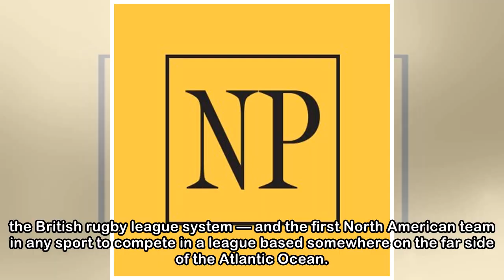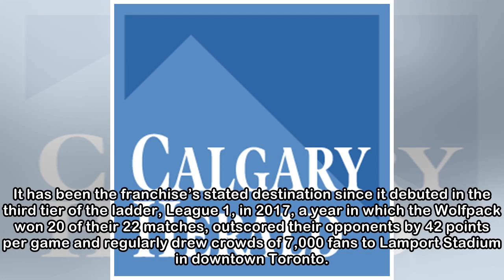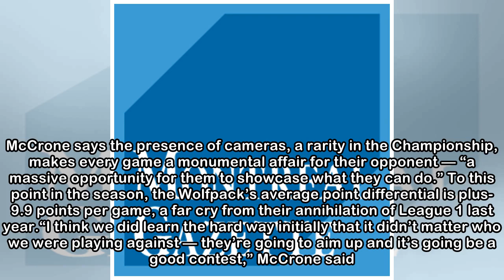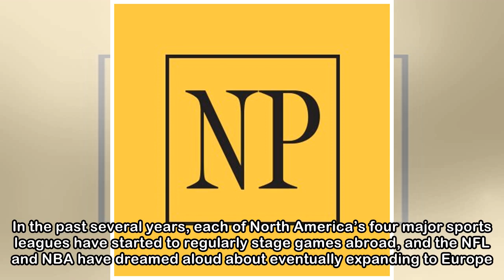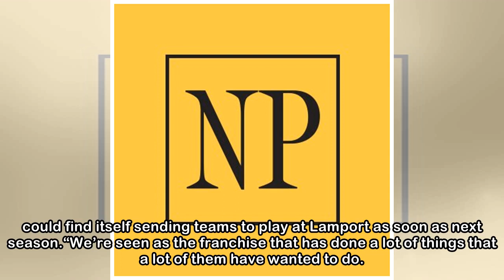Toronto Wolfpack, world’s first transatlantic sports team, crave return to Canada after three long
Toronto Wolfpack, world’s first transatlantic sports team, crave return to Canada after three long months in England
 On the Saturday of Easter weekend, the longest road trip in professional sports forced the Toronto Wolfpack from their beds in a motel in the north of England at 4 a.m., about eight hours after they s...